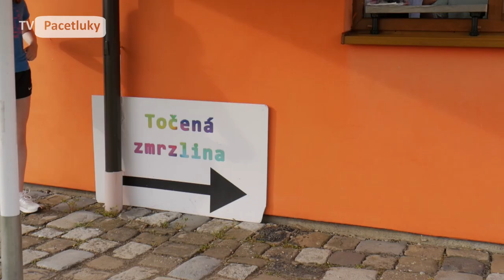Zahájení prázdnin v Pacetlukách 2024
Dne 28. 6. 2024 byla školákům rozdána vysvědčení. Všichni z nich byli nadšení. Začaly všemi očekávané letní prázdniny a tak byla v Pacetlukách uspořádána akce Zahájení prázdnin. Dětem zde byly k dispozici různé atrakce, jako džberovka, hasičský útok, překážkový dráha, občerstvení, limonáda, zmrzlina a mnoho dalšího.